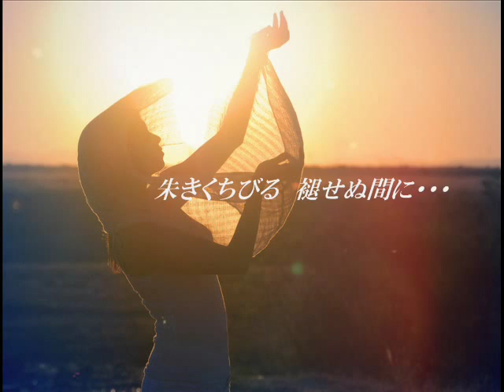Foresta - Song of the Gondola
This is Japanese Song.